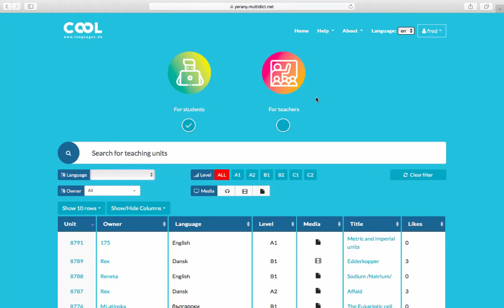search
One of the Clilstore help files